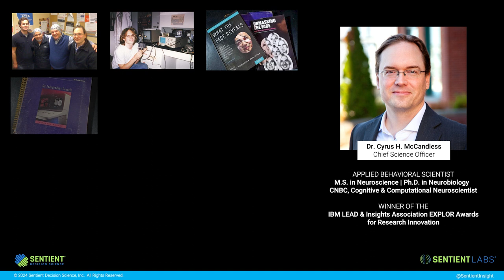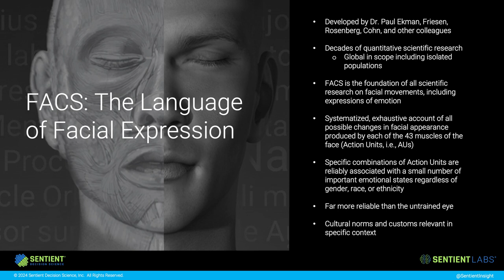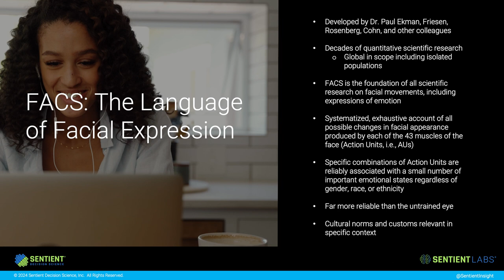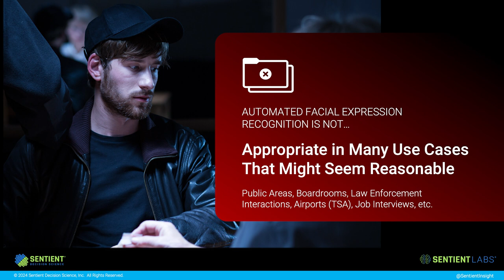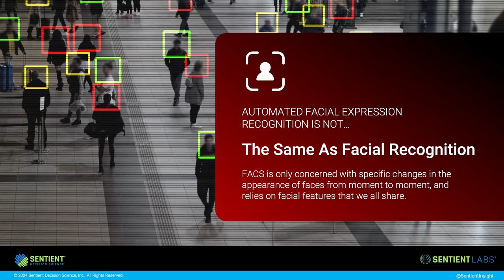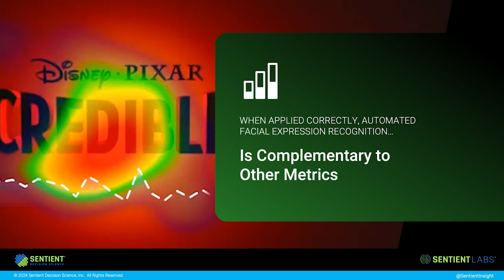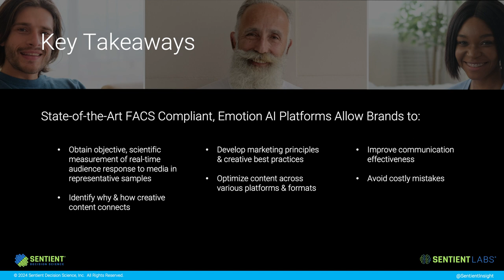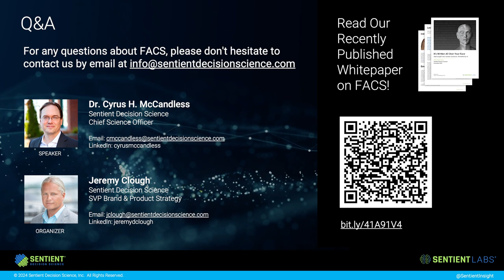Expressive Canvas: Optimize Creativity with Automated Facial Expression Recognition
Today, the use of Facial Action Coding enabled by AI systems, is a hotly-debated topic among the market research industry. Misunderstandings and misuse of the technology may prevent brands from realizing its potential. Under the appropriate conditions, FACS and advertisement testing are the perfect match—enabling researchers to accurately track and analyze real-time audience responses to media. Within this webinar, Sentient’s Dr. Cyrus H. McCandless explains the value and limitations of the technology, and emphasizes Facial Action Coding’s utility for creative optimization.